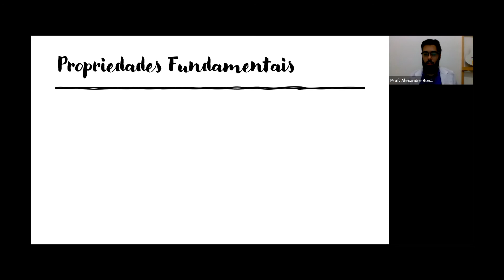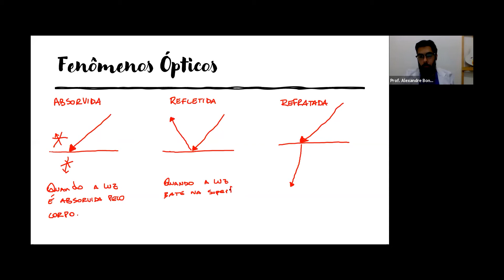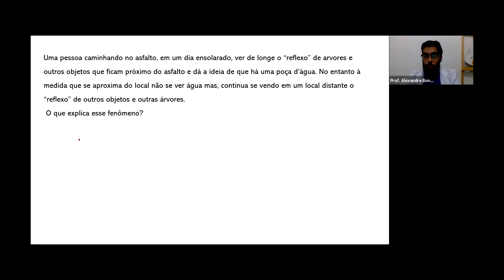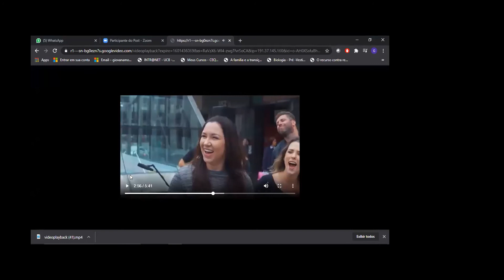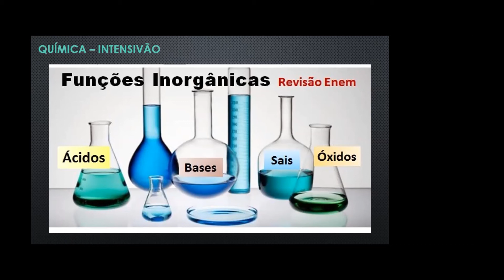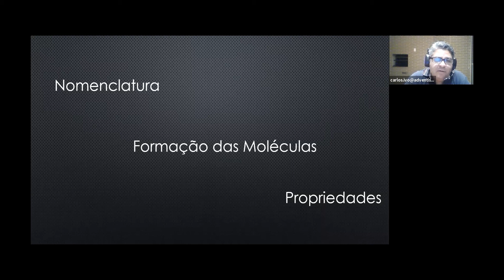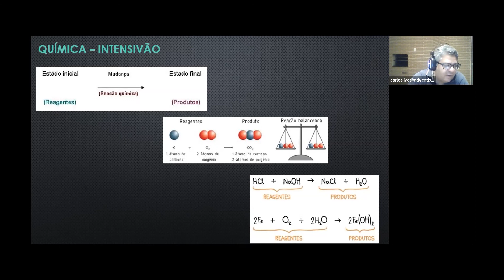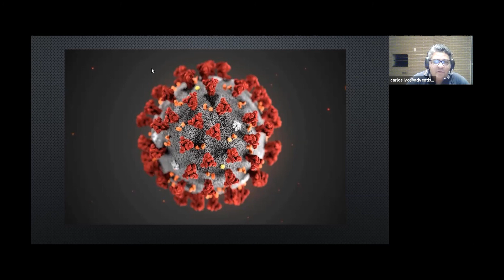Intensivo 3 Ensino Médio - Física | Química (29/09/20)